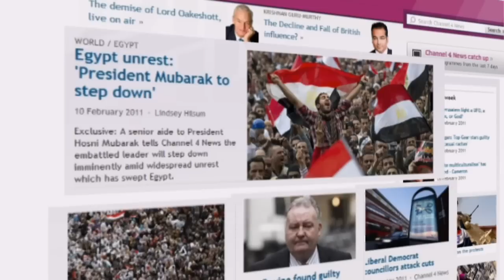Egypt protest: Hossam Abdalla & his actor son Khalid Abdalla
Egypt protest: Hossam Abdalla & his actor son Khalid Abdalla speak to Jon Snow about the unrest in Egypt.